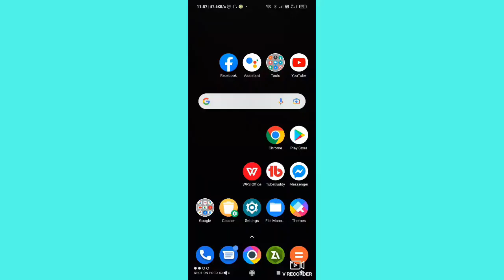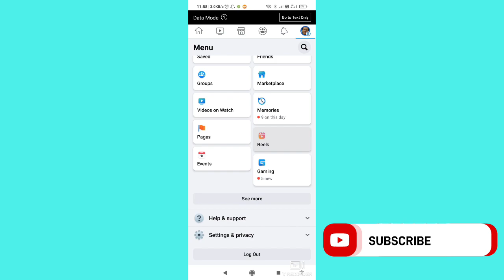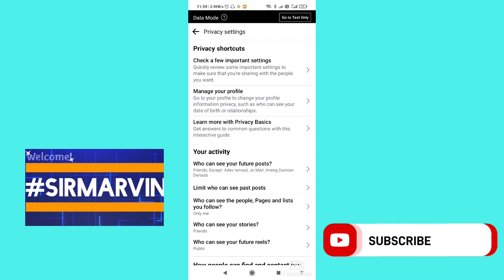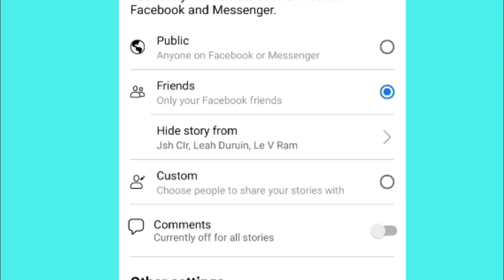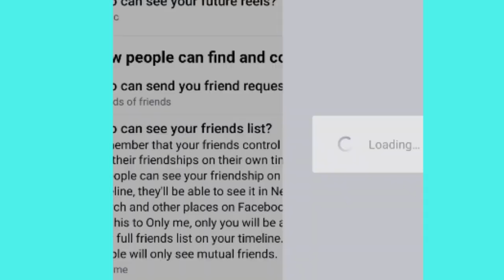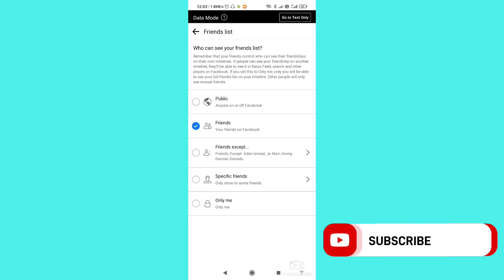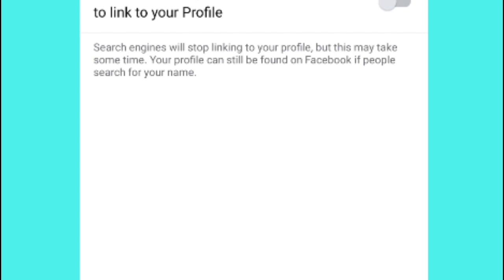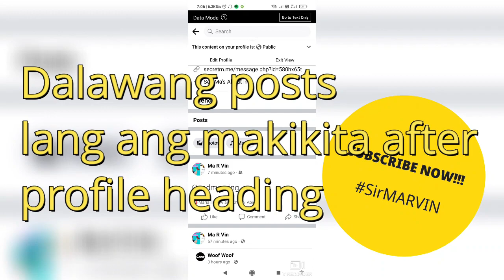PAANO I-LOCKED ANG FACEBOOK PROFILE 2022? 100% LEGIT! HOW TO LOCK FACEBOOK PROFILE?